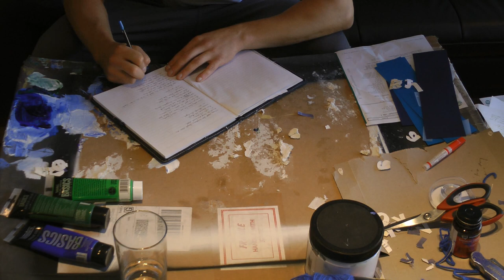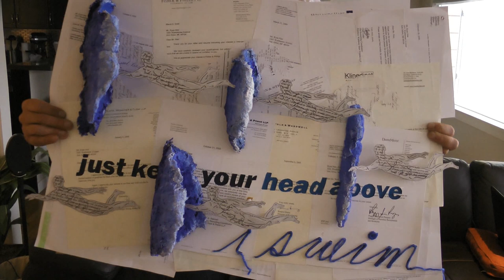i swim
history/fastmache/yarn/photo/acrylic on custom melamine.  inscribed in swimmers is:

a tinny squeak from earphones draped over me
pleads to keep my head above
the swells and storms.
those hammers and chords
course through the fjords
in me.

'cause every brick I've set in labored breaths
rests on letters, cursive hearts, and blood tests
the fears I quell, of cracks in my cement,
of tail lights east, and empty sheets,
and laugh lines deep, and fading teeth,
and brittle things, like disappearing family
and reminding me
that a heart of steel at fifty beats
is a doctor's dream
but feels less real
in all one piece.

and there's a box I've stored as high as I can reach
of photos and poems and little things
with a film of dust that's never as thick
as I wish it'd be.
I finger through the memories
like a letter to remind me
that I won't amount to anything
and printouts from a fax machine;
the subtle inhumanity
of how numbers can seem so terrifying
when they're not what they're
supposed to be.

but it's not the break that's frightening;
it's the botched repair
of a single tear
and the latency
between the injury
and the discovery.

so i took that box, and all its things
and with those same chords, and those same strings
and that one line washing over me
i crushed the walls, i set words free
i braced myself and bent my knees
absorbed my falls and tragedies
and plowed through waves, and set my sights
on my next two feet.
and I'll sing those same bars for my eternity:
i will, i will, my will: keep swimming.